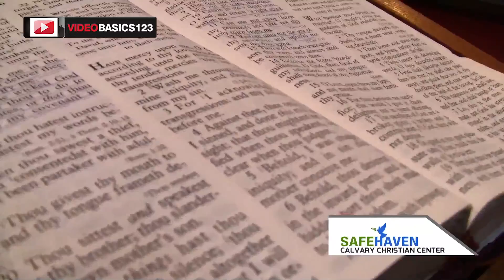Media Ministry Training - The Power of Video Testimonies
Why ministries should always consider video testimonies to inspire giving and church growth.